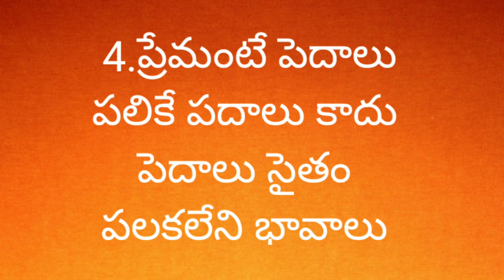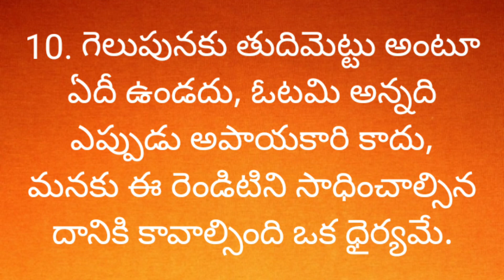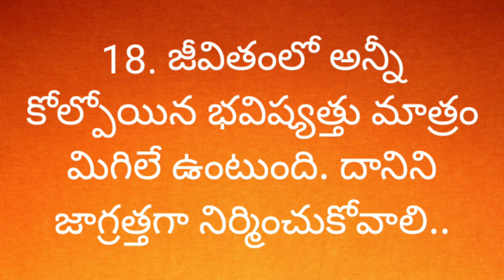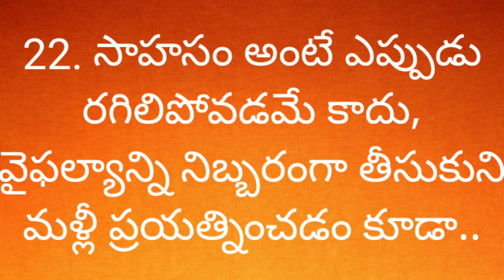11 July 2022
జీవిత సత్యాలుreality in life#మంచి మాటలు మంచి సత్యాలు @IT'S ME SWATHI TALKS...